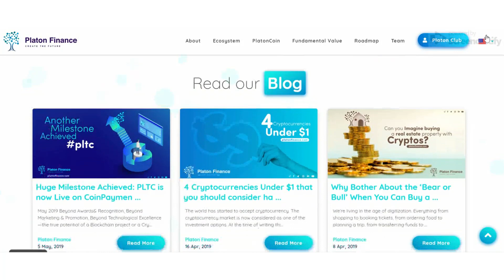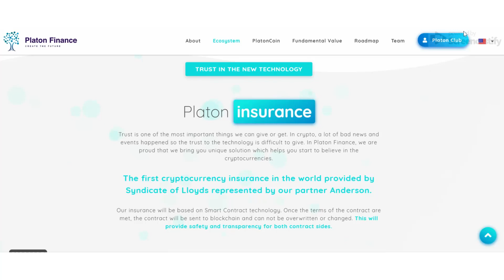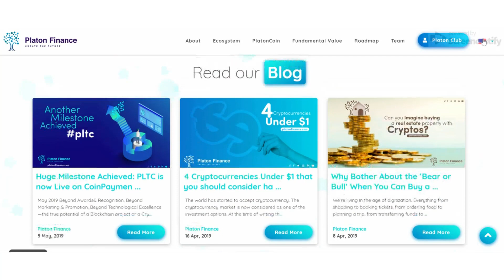What is Platon Finance ?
Telegram username: @Vimukkthi1234
My Eth adress : 0xd907d10c79cfee4cAF60602EE75CdD23eabC0Df9